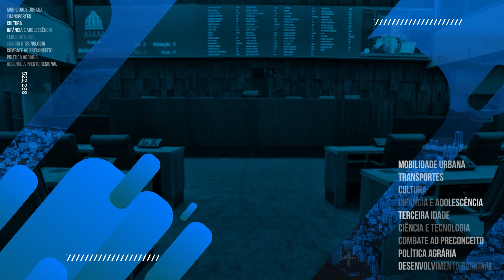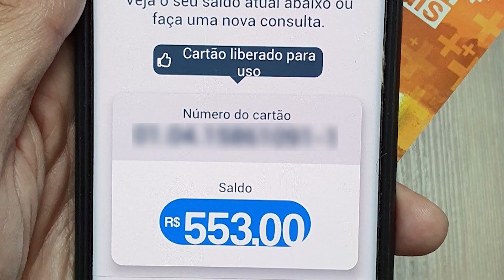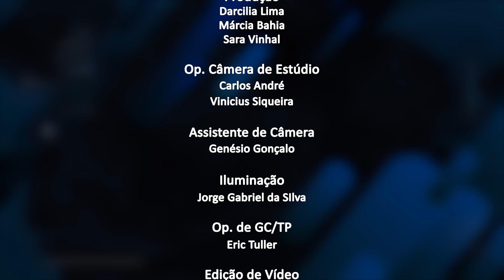Jornal da Alerj - Quinta - 17/10/24